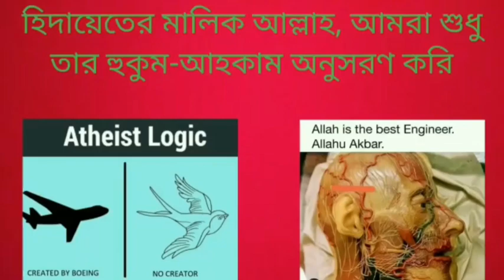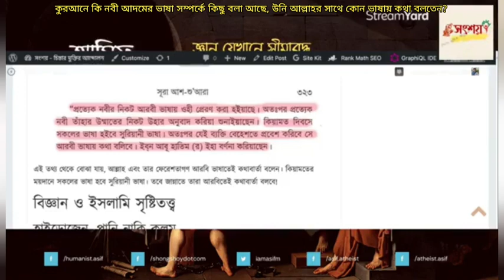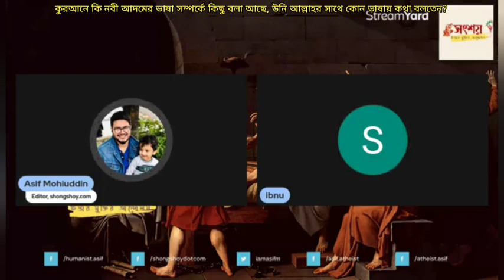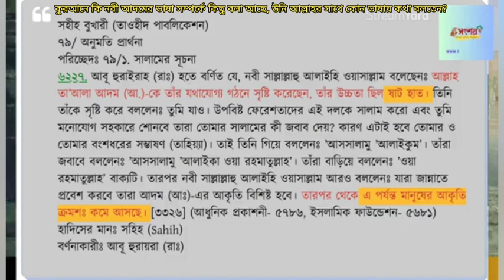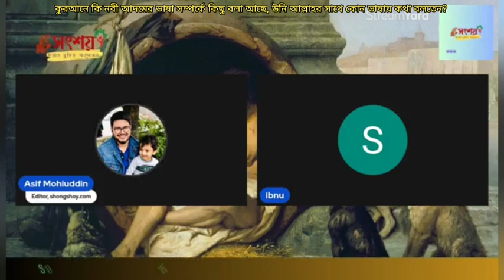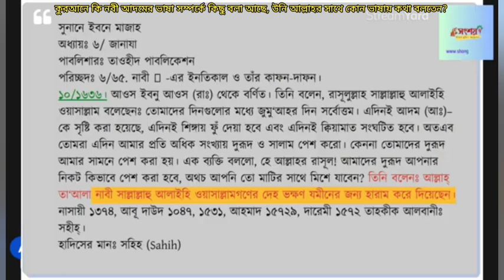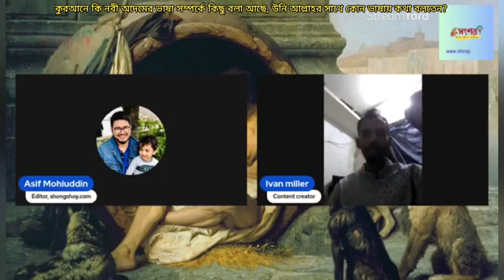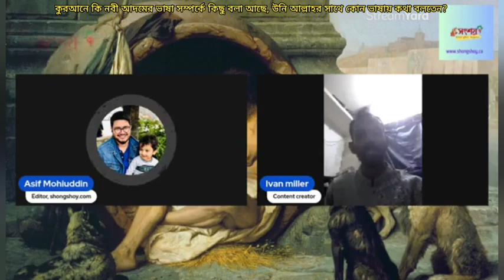কুরআনে কি নবী আদমের ভাষা সম্পর্কে কিছু তথ্য পাওয়া যায়, উনি আল্লাহর সাথে কোন ভাষায় কথা বলতেন?